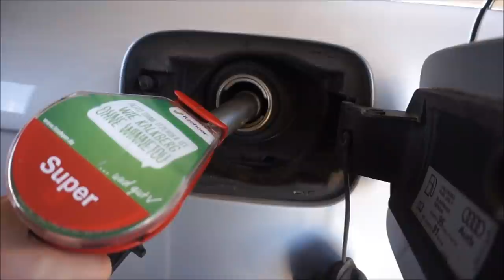VLOG | Babyzimmer einrichten Teil 1 | Wickelkommode aufbauen || Schwanger mit 18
Endlich ist es soweit. Ich darf meinen Nestbautrieb ausleben und das babyzimmer bereit machen. Wir bauen nämlich endlich die Wickelkommode auf und vorher habe ich euch noch mitgenommen zum Frauenarzt..

Packstation:

Maggie Bellmann
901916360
Packstation 106
23623 Ahrensbök

Kamera Nr 2: